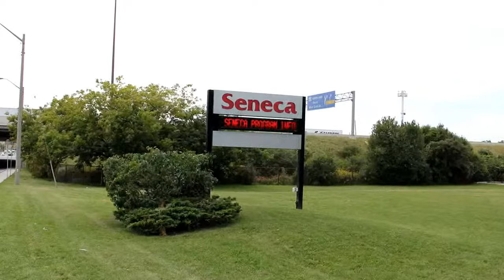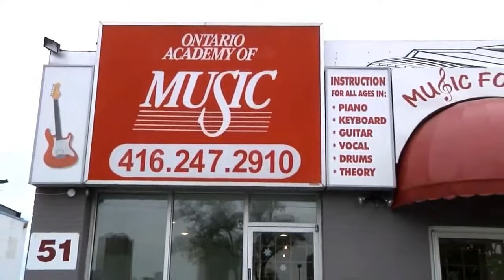ontario academy of music north york toronto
Ontario Academy Of Music has been in business for over three decades and over all these years we have learned what it takes to help our students achieve their goals in the best possible way. Our music school is located in the central part of Toronto just few minutes away from major highways 401 and 400 (Jane and Wilson intersection) which means that it can be reached easily no matter where you are coming from.